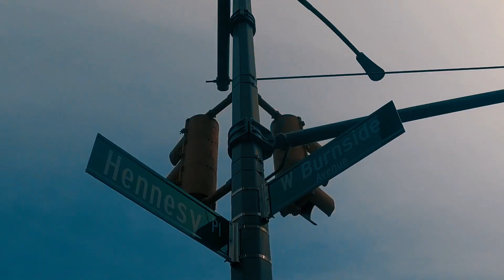Alex Fatt x Fuegiezy - No Confio En Nadie (Official Video)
Escucha lo mejor y mas reciente de la música latina aqui